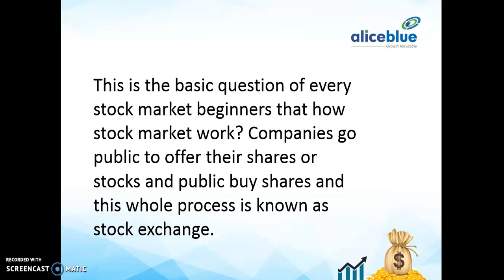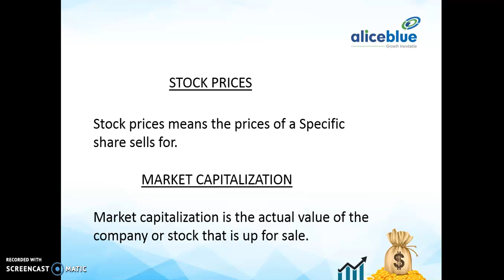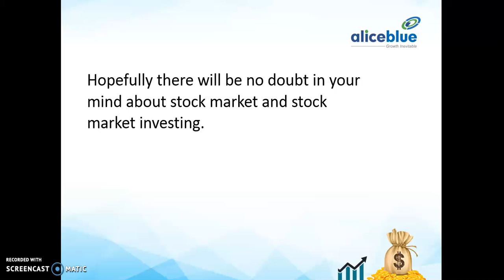What is stock market (Hindi)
Hi Friends,

This Quick Learning video tutorial is all about Share Markets,trading, and investments –

Aliceblue facilitate you as a mentor to know about Fundamentals about Stock market.
It is a Beginner guide where it will be useful for both grades such as student or investor. This video will be a collection of stock market lessons with in-depth coverage and illustrations.